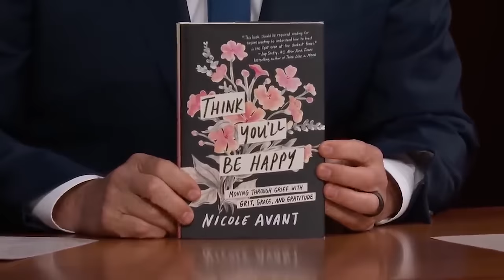Transforming Grief into Grace, Gratitude, and Growth | Nicole Avant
Today, we are joined by Nicole Avant, author of “Think You’ll Be Happy: Moving Through Grief with Grit, Grace and Gratitude”.

Nicole opens up about facing unimaginable challenges, including the loss of her beloved mother, Jacqueline Avant, in a tragic incident. Throughout the conversation, Nicole beautifully discusses the transformative effect of grief and how it can shape our understanding of ourselves and the world around us.

Whether you're navigating your own journey of resilience or simply seeking inspiration to overcome life's obstacles, this conversation will touch your heart and leave you with a renewed sense of hope.

In this interview, we’ll discuss:
00:00 Introducing Nicole Avant
02:49 What Showing Up For Others Really Means
06:40 On The Mantra: “I’m in repair”
07:27 Our Purpose Is The Share Our Blessings
12:36 Nicole Opens Up On Her Mother's Deadly Shooting
19:09 On Channeling Her Mother’s Spirit In The Wake Of Her Death
28:48 Tapping Into Faith Post-Tragedy
34:37 Grief Is Proof That You Loved
35:36 Daily Choices That Are Helping Nicole Heal
39:24 Bringing The Perpetrator To Justice
46:47 Grief Can Destroy You, Don’t Let It Happen!
51:12 Nicole On Having Her Father’s Support While Writing The Book
58:17 On The Mantra: “Do good, be good.”
01:00:18 Crying Is Important & Healing
01:01:57 Nicole On Final Five

Think You’ll Be Happy is now available wherever books are sold. A moving story that is sure to inspire us all.

Want to learn to coach like Jay Shetty?